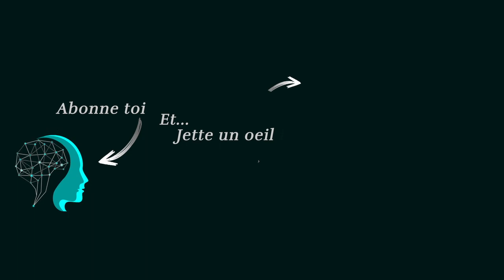Les Ancrages - Podcast #4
Ce Podcast est à mettre en lien avec l'épisode#4 Les Ancrages

On se retrouve pour un nouveau podcast sur la chaîne de l’écologie personnelle.
Aujourd’hui pour finir l’épisode 4, on va approfondir et préciser la notion d’Ancrage

Notre invité du jour nous parlera de sa mise en place des TIPS donnés dans la vidéo associée, des émotions traversées, des forces et limites rencontrées, mais également quelques digressions de notre part qui restent quand même à la périphérie du sujet.

Ensemble nous apportons quelques précisions sur les notions abordées dans la vidéo, puis quelques réflexions sur comment les penser et les utiliser dans notre quotidien.

Enfin, nous répondrons aux quelques questions qui nous sont parvenues sur ces différentes notions, et sur l’intérêt de prendre le temps d’observer notre état interne durant la mise en place du tips !